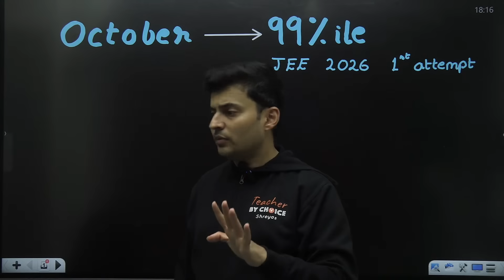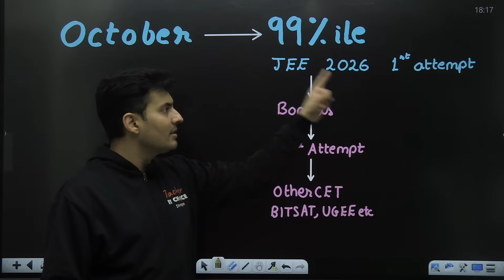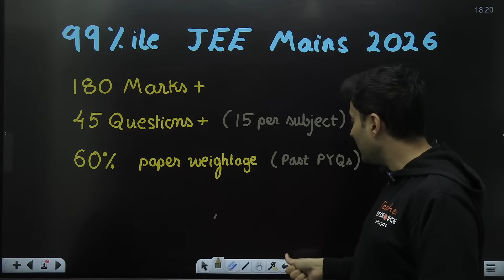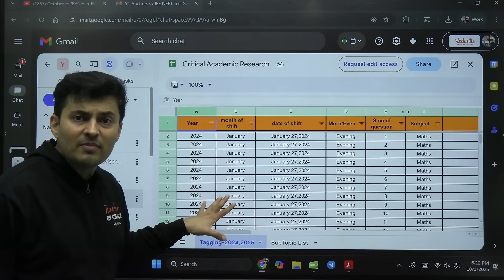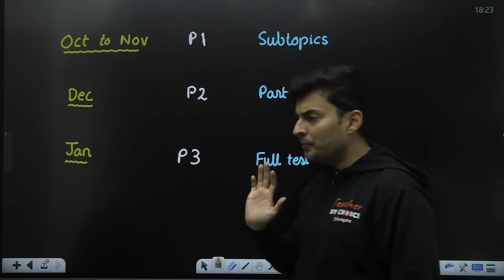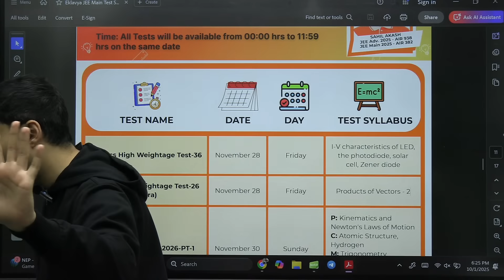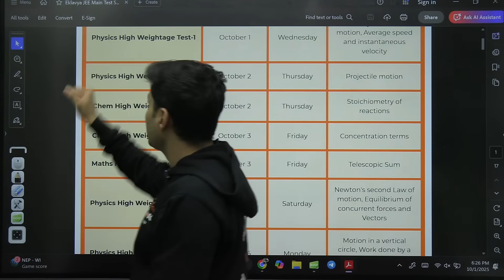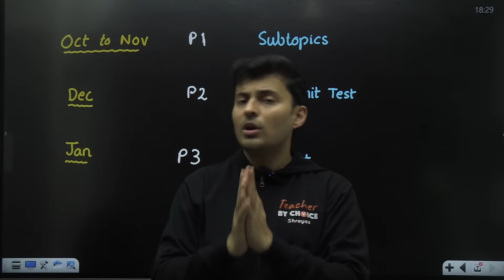October to 99%ile in JEE Mains 2026 ! Follow this sure shot plan ! Shreyas sir